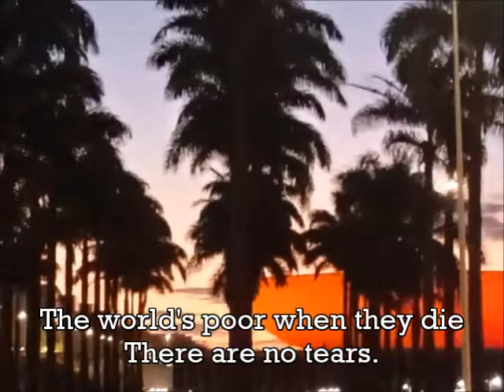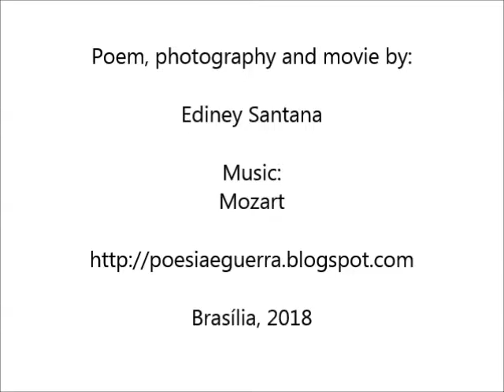Mother Earth poem by Ediney Santana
The world's poor are
like the wind.
small fish in the sea.
The world's poor
when they die
There are no tears.
The world's poor live,
love, feel pain,
happiness.
The poor are also people.
But no one looks at us
with eyes of compassion.
In this world
even love and life has a price.
By Ediney Santana